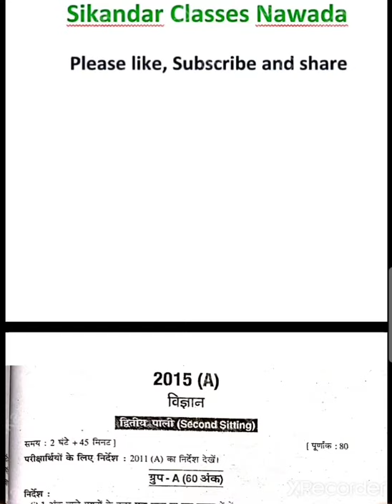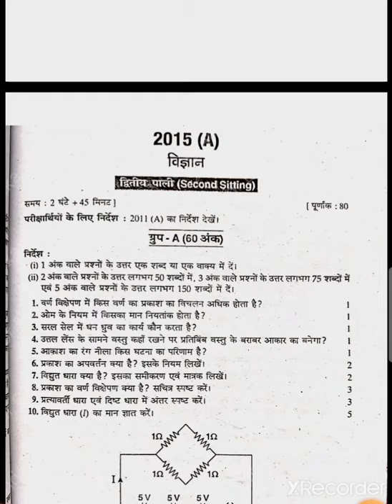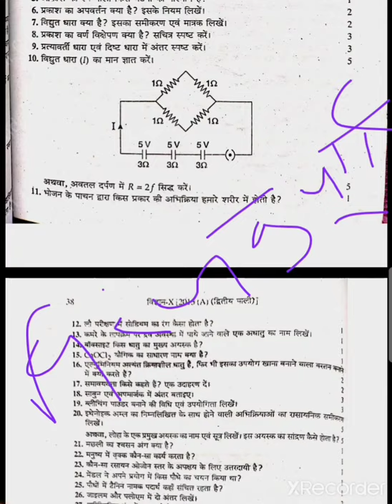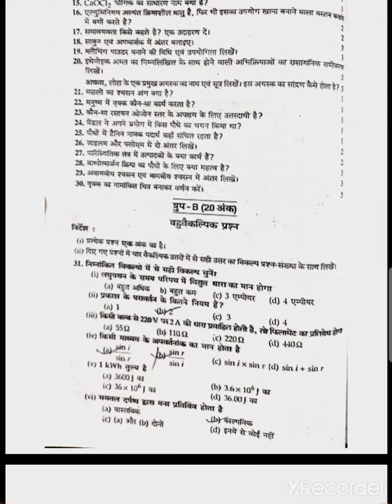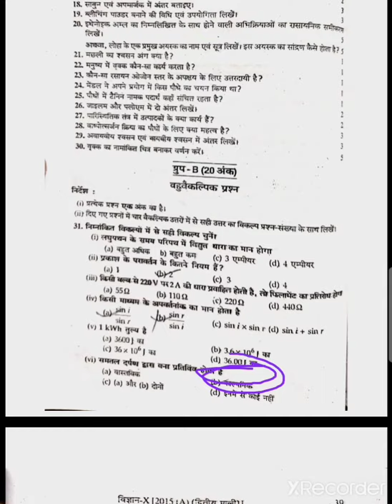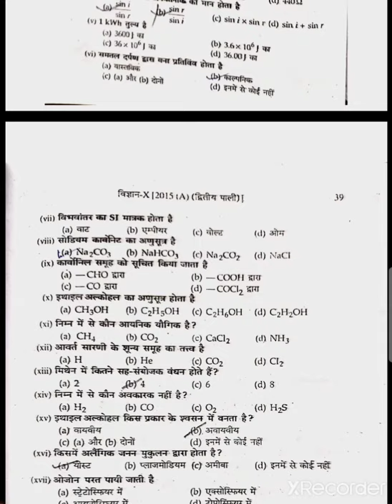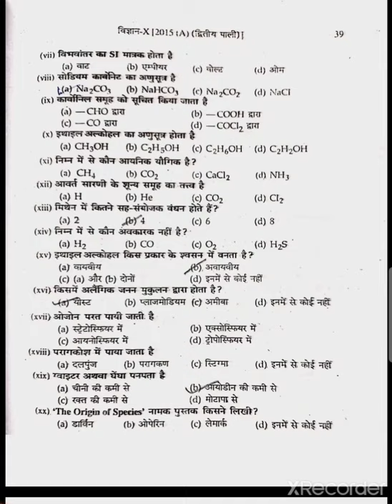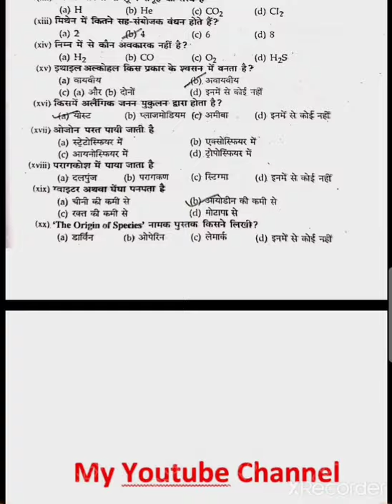Bihar Board 2015 Annual exam Science 2nd sitting question